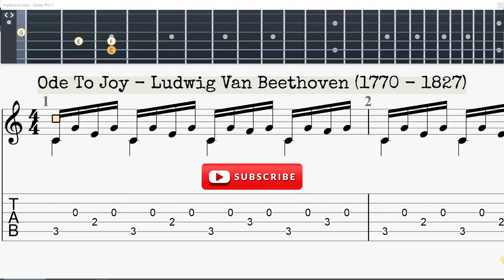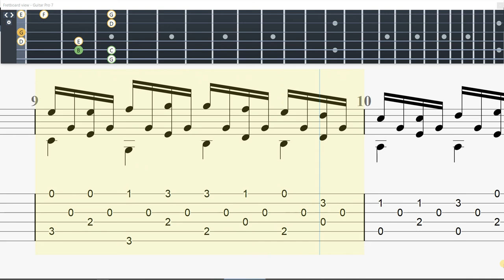Ode To Joy - Ludwig Van Beethoven (1770 - 1827) - Guitar Classic Tab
Fur Elise - Ludwig Van Beethoven (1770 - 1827) - Guitar Classic Tab